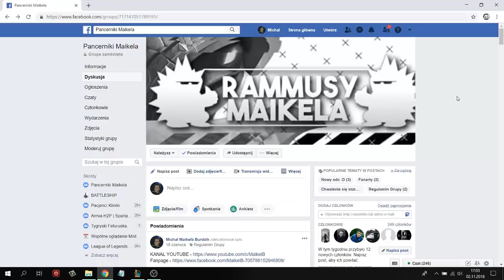King of Rammus Play with King Rammus Skin on TOP | Gram King Rammusem na Topie